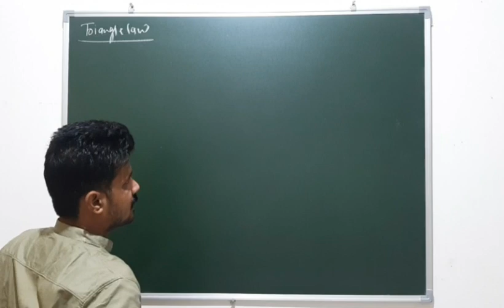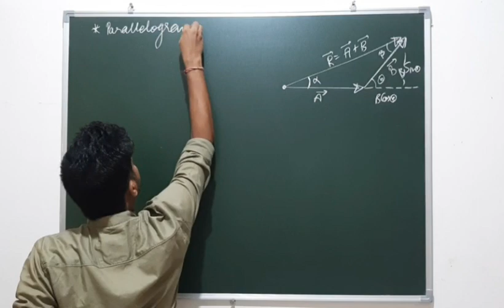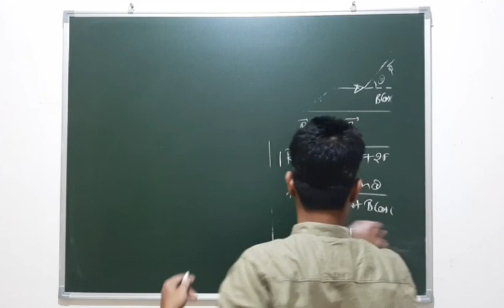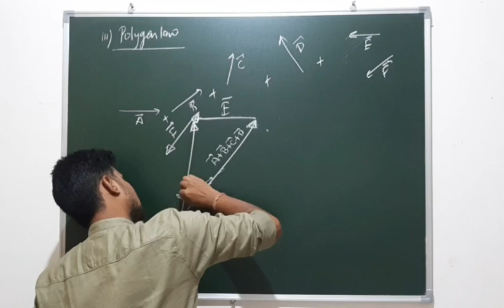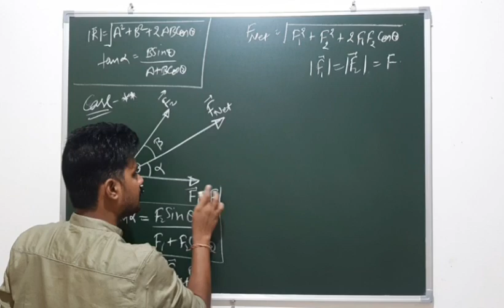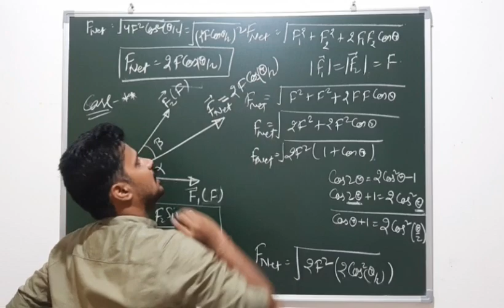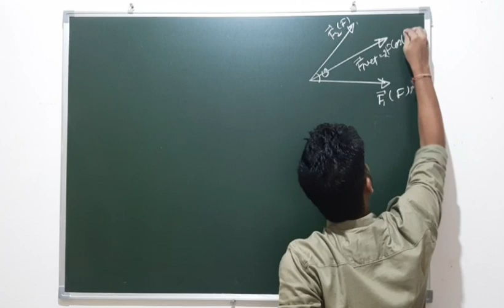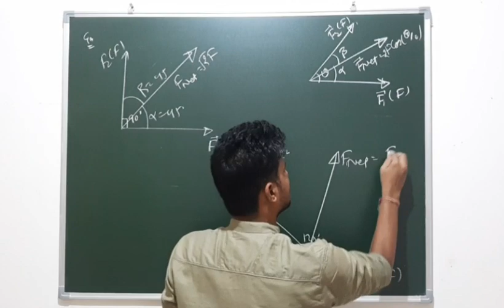PARALLELOGRAM LAW OF VECTOR ADDITION(E.M.)By:Vaibhav Sir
VECTORS